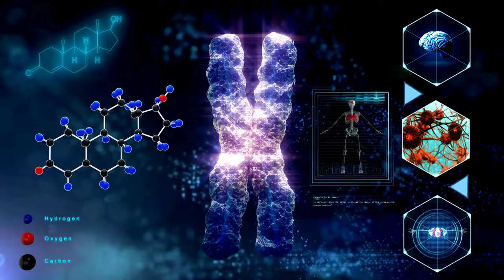LIBONEX PERFORM 🚨(VOR DEM KAUF ANSEHEN!)🚨 - FUNKTIONIERT LIBONEX? LIBONEX KAPSELN - LIBONEX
🌟 LIBONEX ERFAHRUNGEN  – Unlock Your Full Potential! 🌟

Libonex ist ein natürliches Nahrungsergänzungsmittel, das häufig zur Verbesserung der männlichen sexuellen Funktion, insbesondere der Erektion, beworben wird. Die Formel des Produkts enthält in der Regel pflanzliche Extrakte und Aminosäuren, die angeblich vorteilhaft für die Blutzirkulation und die sexuelle Gesundheit sind. Die Idee dahinter ist, dass Libonex durch die Verbesserung des Blutflusses zum Penis sowie durch eine Steigerung der Energie und Ausdauer helfen könnte, Probleme wie erektile Dysfunktion oder niedrige Libido zu bekämpfen.

Es ist wichtig zu beachten, dass die Wirkungen und die Sicherheit dieser Nahrungsergänzungsmittel von Person zu Person variieren können, und viele dieser Produkte unterliegen nicht der gleichen strengen Regulierung wie Medikamente. Daher wird empfohlen, dass Männer vor der Einnahme eines Nahrungsergänzungsmittels zur Verbesserung der Erektion einen Arzt konsultieren, um sicherzustellen, dass keine Kontraindikationen mit anderen Behandlungen oder bestehenden Gesundheitszuständen bestehen.

01:00 – LIBONEX ERFAHRUNGEN Official website

01:35 – LIBONEX ERFAHRUNGEN Effect

01:50 – LIBONEX ERFAHRUNGEN Perform

LIBONEX PERFORM 🚨(VOR DEM KAUF ANSEHEN!)🚨 - FUNKTIONIERT LIBONEX? LIBONEX KAPSELN - LIBONEX ERFAHRUNGEN